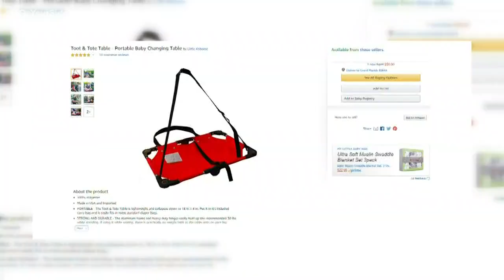Rockford man invents portable changing table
Jason Hornor knew parenthood would bring stress, but what he didn't expect was a lack of the products he needed. He and his wife have an active lifestyle, and when their son Porter was born four years ago, they vowed to remain moving. The one thing that slowed them down were diaper changes, more specifically the lack of public changing stations.